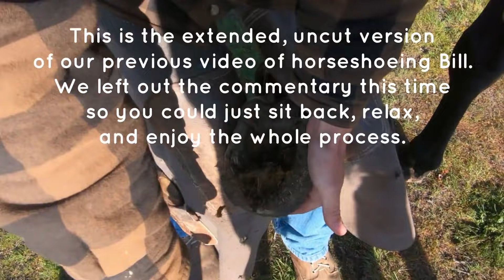HORSESHOEING for NAVICULAR Disease - Extended Version // 3 Degree Wedge // Banana Shoe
Today we will be shoeing a horse with Navicular syndrome, often called navicular disease or heel pain. Hope you enjoy it and let us know if you have any questions in the comments. Also, let us know where you are watching from!

T-shirts  / APPARAL
Because of your suggestions and requests:

Here is a link to our shirts being made! She does an excellent job!